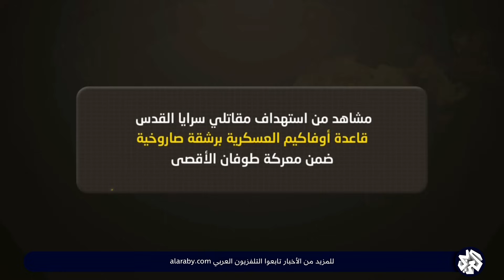سرايا القدس تعرض مشاهد من استهداف قاعدة "أوفاكيم" العسكرية برشقة صاروخية